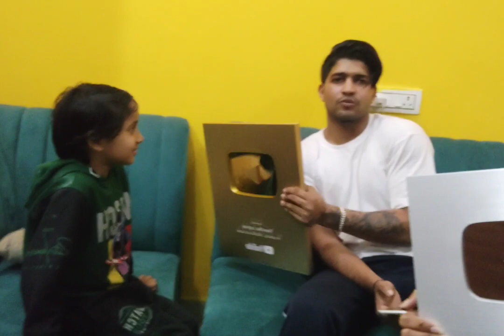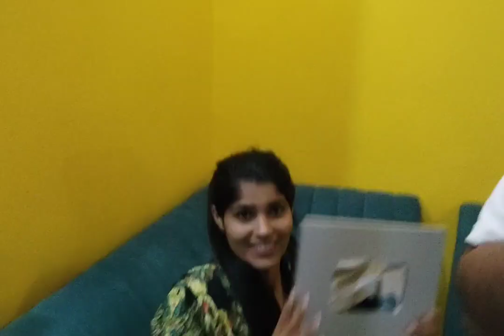Finally YouTube Award Aa hi gya one nhi two play button aaye h 🤣😎🤓🥳👑🎉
Full msti k saat hmm aap ko play dikhayege